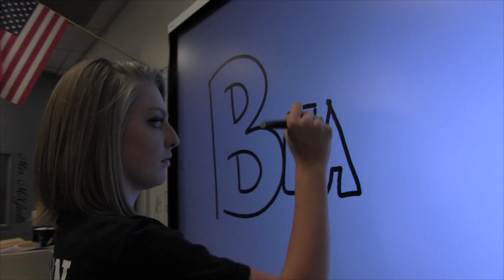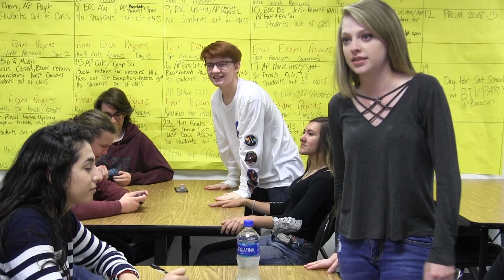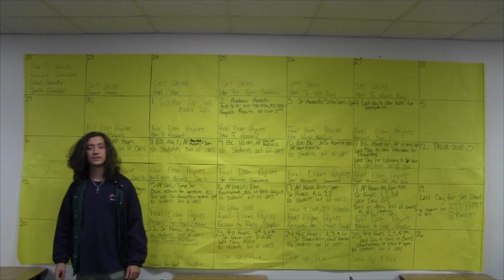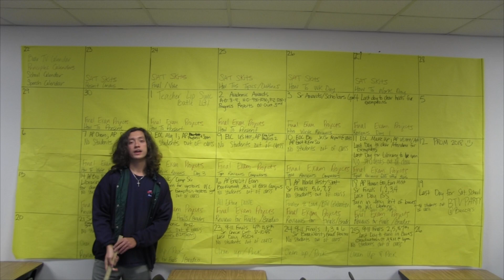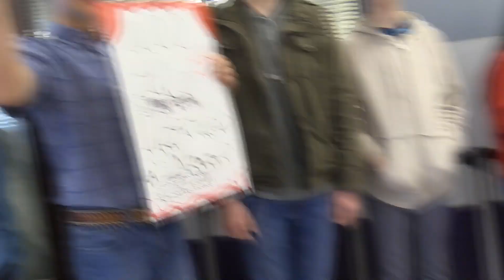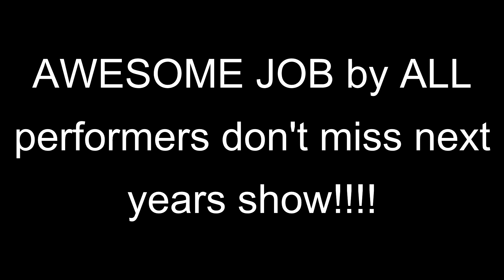BearTV 4.27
Powder Puff recap, Talent Show, School Relatables, Theater Send off, Prom Ticket Information, National Day of Silence